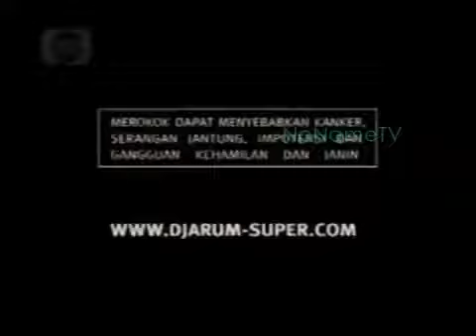Iklan Djarum super soccer world cup 2006 @ TV ANAK spacetoon B CHANNEL TV TV plus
Iklan ini pernah ditayangkan di TV ANAK spacetoon B CHANNEL TV & TV plus pada tahun 2006 saat pemutaran siaran langsung piala dunia 2006 Jerman